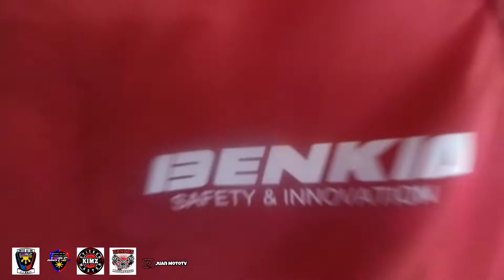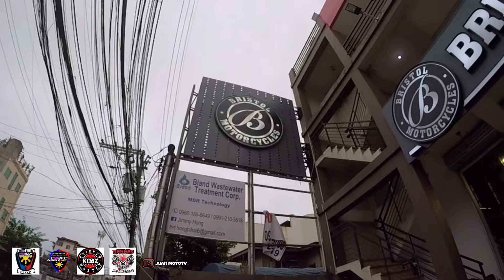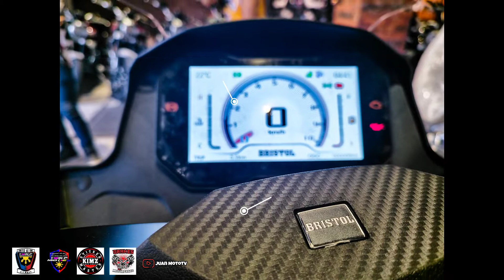Tambike | Spyder Philippines x Casco Market x Benkia Philippines x Bristol Motorcycles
Tambike | @teamspyderphils  x  @cascomarketofficial5065 x Casco Market Cebu  x Benkia Philippines  x  @BristolMotorcycles

Wazzup wazzup !
Here are some video clips sa naganap na Tambike kasama ang iba't-ibang Cebu vloggers at photographers.

Powered by :
Drake's Motorcycle Parts | Sticker Master | Kimz Sticker Master Apparel